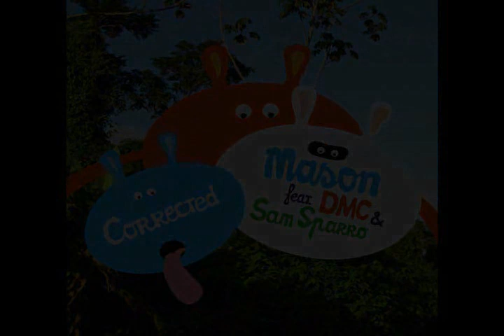2010 October best; party, house, rave, techno, dance music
and I have some of the newest tunes for some dardy parties :).
REMEMBER FAVE, CMT, THUMBS UP, SUB ;).
THANKS GUYS FOR WATCHING!
Tracklist:
Ready for the weekend (Dave Spoon remix) - Calvin Harris
Barbara Streisand - Duck Sauce
I Just Wanna Live - Dave Darell
Till Tonight - Laidback Luke (Ft. Jonathan Mendelsohn)
Magic Fountain (Kissy Sell Out's Dark Crystal Version) - Art vs Science
Tarantula - Pleasurekraft
You wanted a Hit (Soulwax Remix) - LCD Soundsystem
Witchcraft (Chuckie Remix) - Pendulum
Lonely (Gooseflesh Remix) - Medina
Logic (Semothy Jones Remix) - Operator Please
I Love the Bloody Beetroots - The Bloody Beetroots
Corrected (Freaky Friday Remix) - Mason Ft. DMC & Sam Sparro
Heartbeat - Enrique Iglesias Ft. Nicole Sherzinger

THANKS GUYS! CMT FAVE THUMBS :)